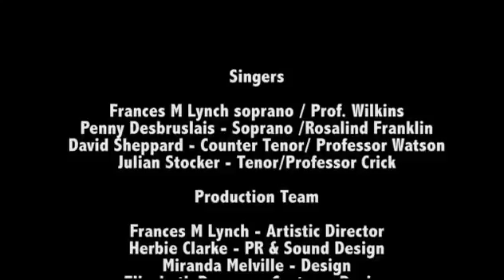Minerva Scientifica The Franklin Effect CD launch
Pieces performed at The CD Launch:
Composers and Scientist on Minerva Scientifica The Franklin Effect
1. Cheryl FRANCES-HOAD (with Professor Elizabeth Kuipers): 'Photo 51'
2. Lynne PLOWMAN (with Dr. Claire Sharpe): 'K-Ras'
3. Dr. Shirley J. THOMPSON (with Professor Ellen Solomon): 'The Machinery of Replication' & 'Random Sequences'
4. Kate WHITLEY (with Professor Mairi Sakellariadou): 'Theories of Quantum Gravity'

Singers:
Frances M. Lynch soprano / Prof. Wilkins
Penny Desbruslais soprano / Dr Rosalind Franklin
David Sheppard counter-tenor / Prof. Watson
Julian Stocker tenor / Prof. Crick

Special Guests:
Professor Ellen Solomon - Speaker
Dr. Patricia Fara - Speaker
Judith Weir - Master of The Queen’s Music
Jonathan Meyer & David Murphy - First Hand Records
Dr Gillian Sales - Curator, Museum of Life Sciences - King’s College London
Prof Brian Sutton

Production Team:

Frances M Lynch - Artistic Director
Herbie Clarke - PR & Sound Design
Miranda Melville - Design
Elizabeth Dawson - Costume Design

Minerva Scientifica Logo by Amy Strike